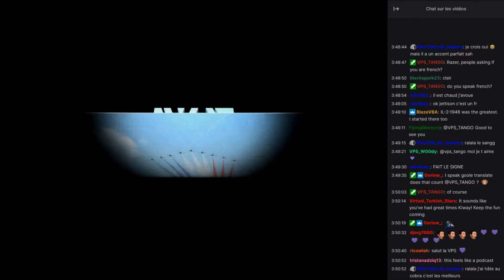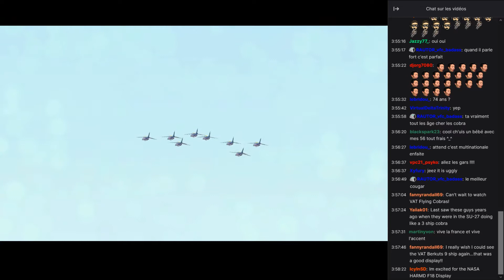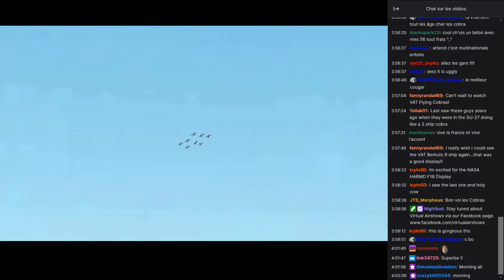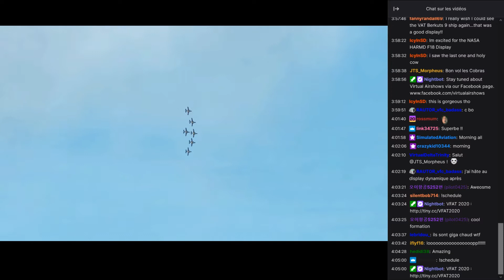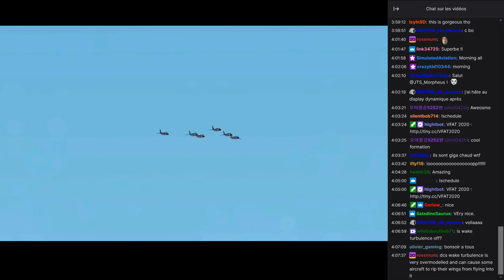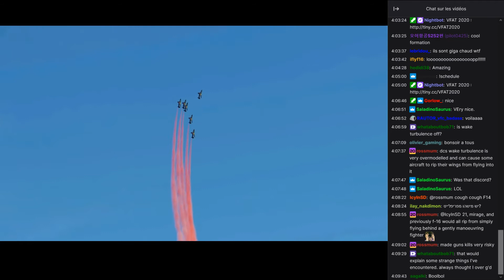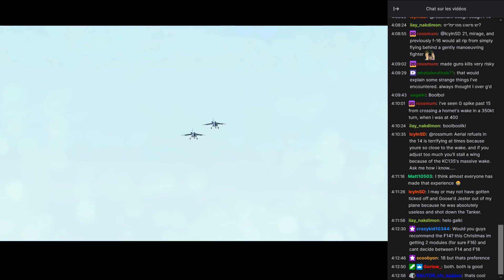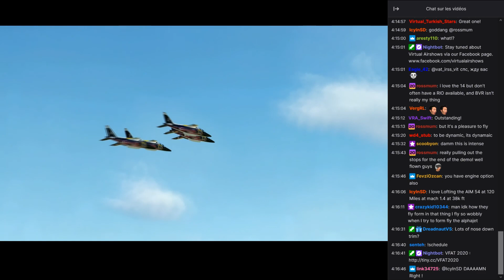VFAT 2020 avec COMM